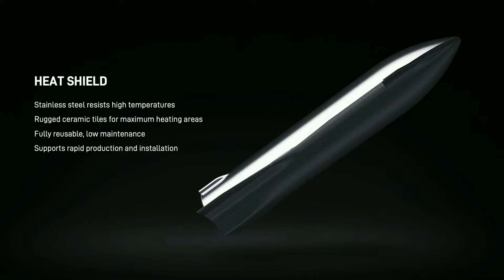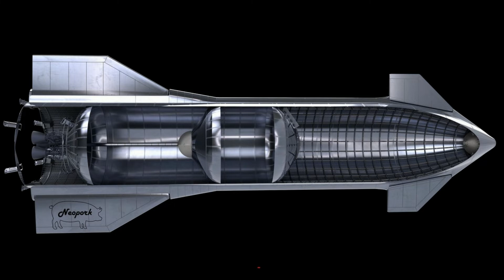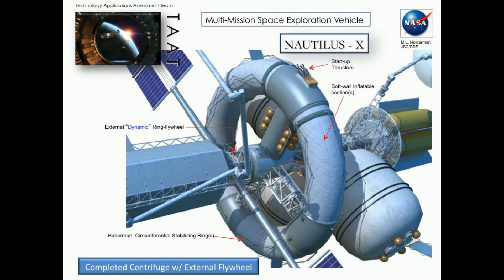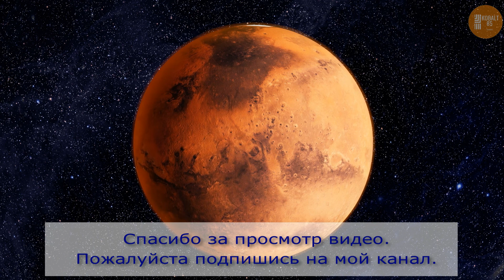Будущее Starship | Главное преимущество | Перспективы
В этом видеоролике, я высказываю свое видение на будущее проекта Starship. Какие могут быть проблемы у данной системы. Так же я скептически отношусь к пилотируемым полетам на Марс.
При этом не исключаю в возможность беспилотных миссий на Марс.
Кстати скорей всего Starship  полетит (орбитальный полет) в Декабре или в Январе следующего года.
Будем наблюдать.